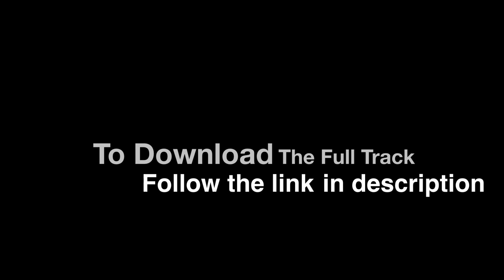VINYL JUNKIE & DOPE - Forbidden Zone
Released on Warehouse Wax Records as a part of the album "We're Not Dead" (WAXLPCD001)